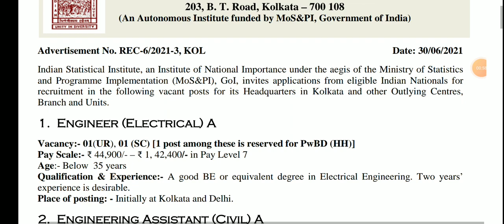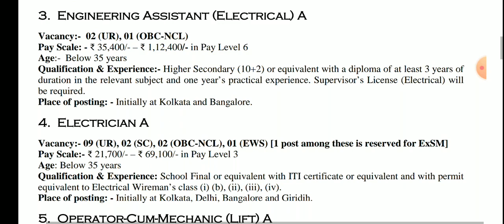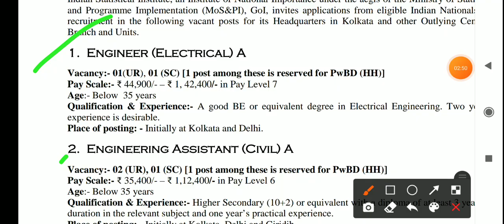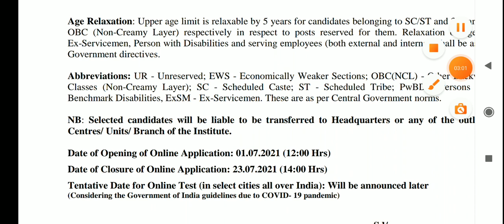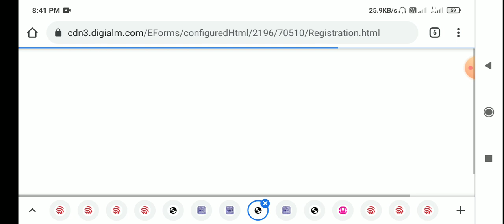পশ্চিমবঙ্গে স্থায়ী চাকরি 2021।WB job new recruitment 2021। Group D job recruitment 2021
infringing.

INDIAN_STATISTICALINSTITUTE KOLKATA
West Bengal_ISI_Group_Job_2021